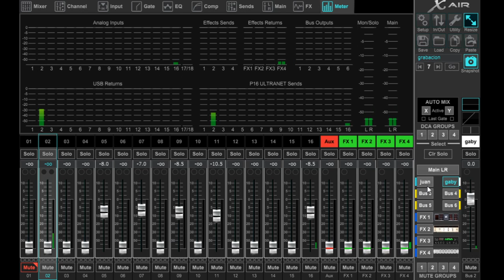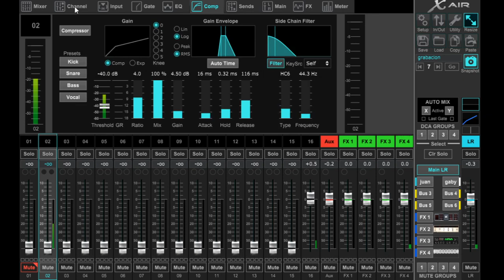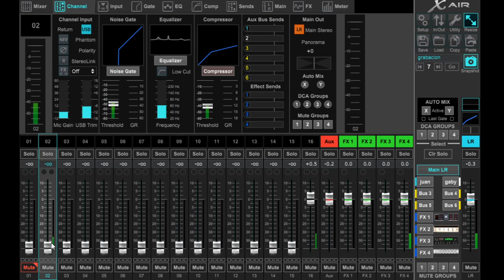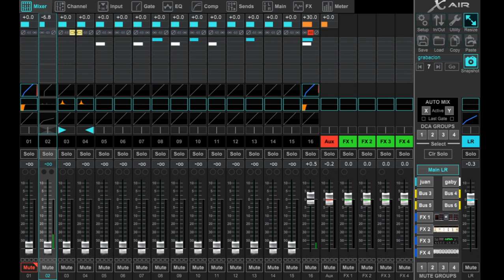Conociendo la interface de usuario de la X AIR de Behringer PARTE 2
En este Video seguimos viendo partes de la interface de usuario de la Mixer x AIR.
Proximamente subire la siguiente parte.
Deja tus dudas en la caja de comentarios.
Te invito a que te unas al grupo de Whatsapp que se ha creado en torno a la Mixer.